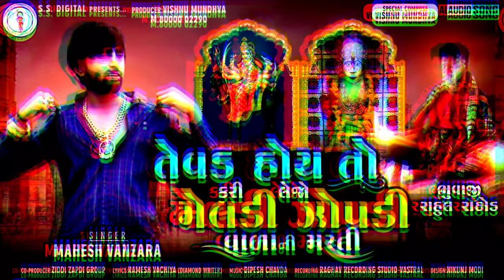Mahesh Vanzara|તેવડ હોય તો કરી લેજો મેલડી ઝાપડી વાળા ની મસ્તી|Mahesh Vanzara New Song|Meldi|Zapdi|SS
S DIGITAL PRESENT ...

PRODUCER : VISHNU MUNDHVA

MO.8000002290

😎Mahesh Vanzara  insta id (Maheshmeldi6419)

♫ Title     :- Tevad Hoy To Kari Lejo Meldi Zapdi Vara Ni Masti

♫ Lyrics : Ramesh Vachiya (Diamond Writer)

♫ Co-producer:  Ziddi Zapdi Group

🙏🏻. Jay Shyamalsha Seth. 🙏🏻

NakkiTuGondi compose :- Vishnu Mundhva